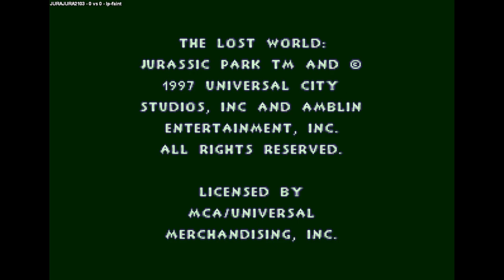Lost World Jurassic Park | JURAJURA2103 VS lp-faint | 🇫🇮🇫🇮 Fightcade LOSTWRLD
1/13/2024, 2:59:51 AM